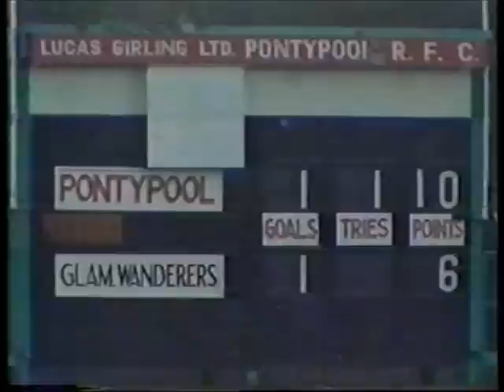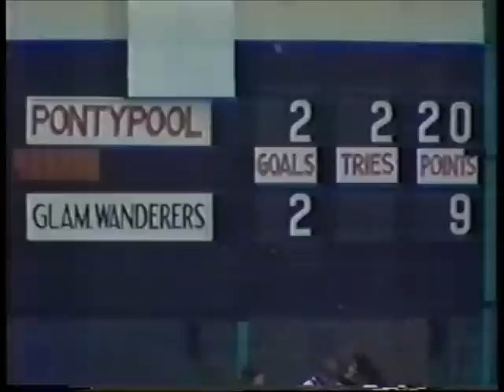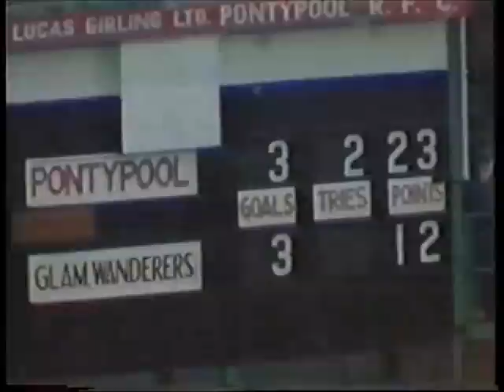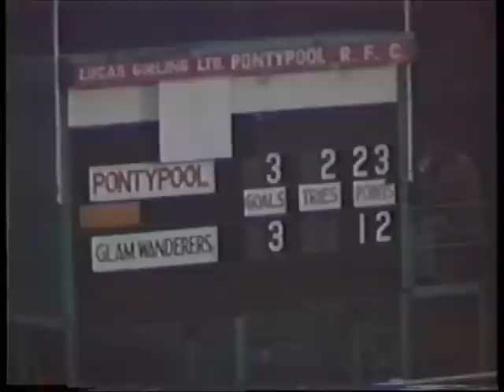Pontypool RFC V Glamorgan Wanderers RFC 05 December 1987 (23-12)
Pontypool 23 Glamorgan Wanderers 12 on 05 December 1987
Pontypool Team:
Paul Rees, Alun Glasson, Roger Bidgood, Keith Orrell, Sean Hanson, Gareth Powell, David Bishop (captain), Staff Jones, Paul Johnson, Graham Price, Haydn Moreton, Frank Jacas, Chris Huish, Mark Brown and Alun Carter (rep Kevin Weaver.
Referee: Mr R O P Jones (Swansea)